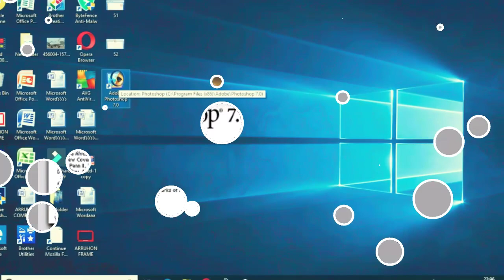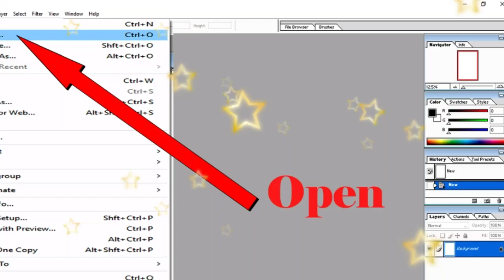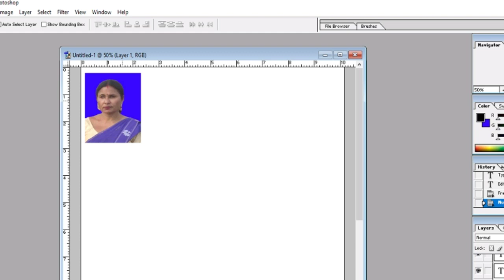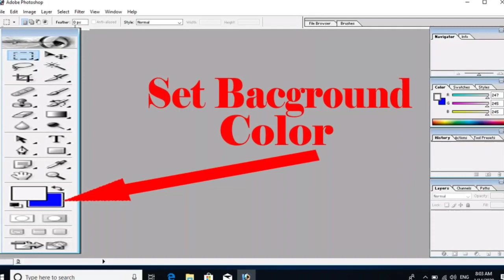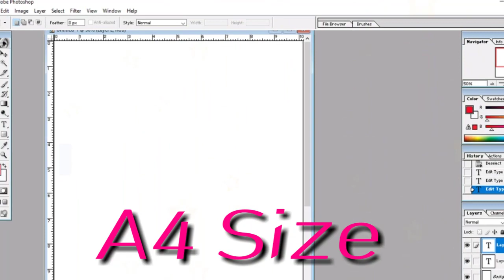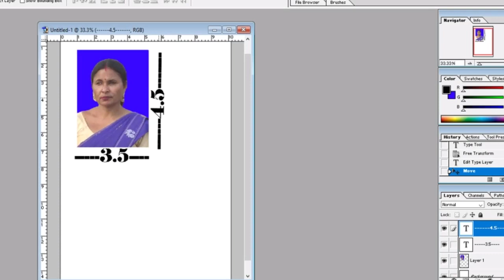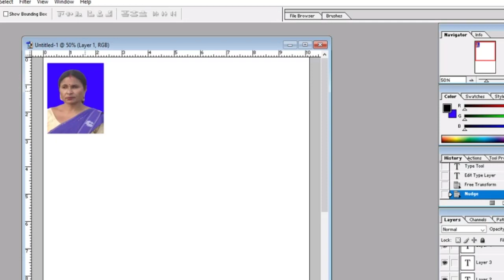Photo Background Change/ফটো ব্ৰেকগ্ৰাউণ্ড কেনেকৈ সলনি কৰিব পাৰি/Computer Education/Adobe Photoshop